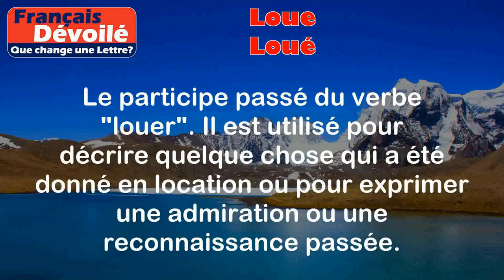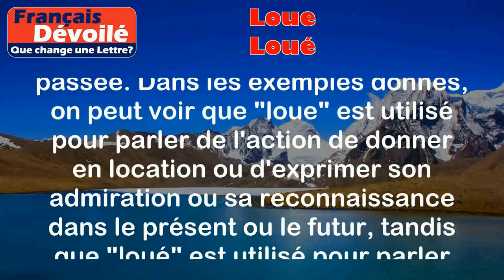Loue et Loué (Une Lettre)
Loue:
Le verbe "louer" signifie généralement "donner en location" ou "exprimer son admiration ou sa reconnaissance envers quelqu'un ou quelque chose".

Exemples:
- Je loue ma maison pendant les vacances.
- J'ai loué une voiture pour mon voyage.

Loué:
Le participe passé du verbe "louer". Il est utilisé pour décrire quelque chose qui a été donné en location ou pour exprimer une admiration ou une reconnaissance passée.

Exemples:
- La maison a été louée pour la semaine dernière.
- J'ai été loué pour mon travail acharné.

Différence:

La différence entre "loue" et "loué" réside dans leur utilisation grammaticale. "Loue" est le présent du verbe "louer" utilisé pour décrire une action en cours ou à venir, tandis que "loué" est le participe passé du verbe "louer" utilisé pour décrire une action passée. Dans les exemples donnés, on peut voir que "loue" est utilisé pour parler de l'action de donner en location ou d'exprimer son admiration ou sa reconnaissance dans le présent ou le futur, tandis que "loué" est utilisé pour parler de l'action passée de donner en location ou d'exprimer son admiration ou sa reconnaissance.